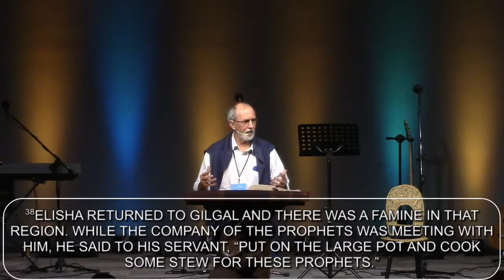VSA: GOSPEL LED MOVEMENT | Dave Pedersen - Session 1